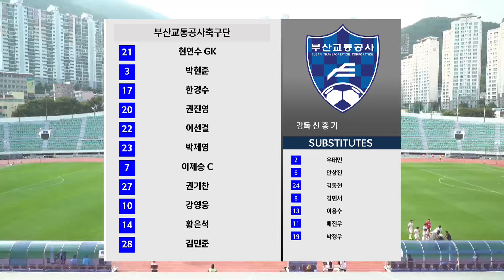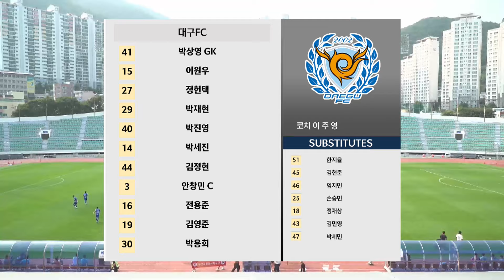HLㅣ[K3 League] 부산교통공사축구단 vs 대구FC - 24R - 2024.09.08 - 부산구덕운동장